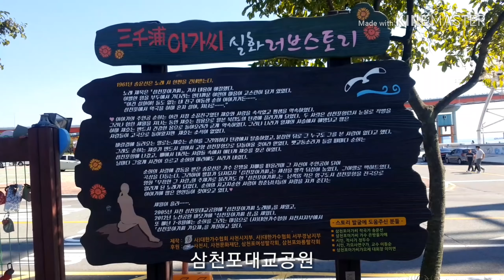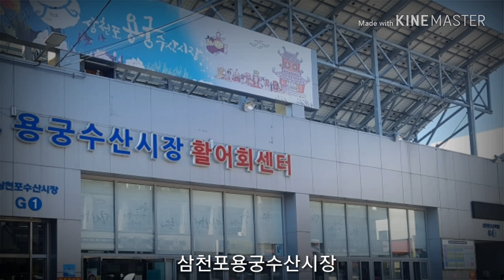한국의 아름다운길 창선 삼천포대교 실안 노을길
이순신 바닷길 4코스 실안 노을길, 삼천포대교, 사천바다케이블카, 초양도, 늑도, 창선도, 삼천포 용궁수산시장